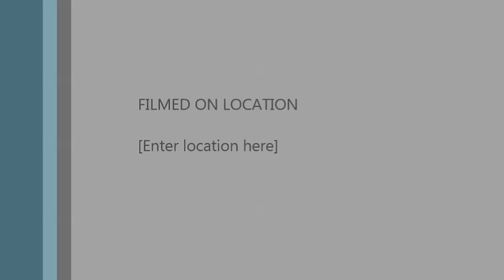Listening Un dia escolar tipico Mexico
Authentic listening with comprehension questions in English.